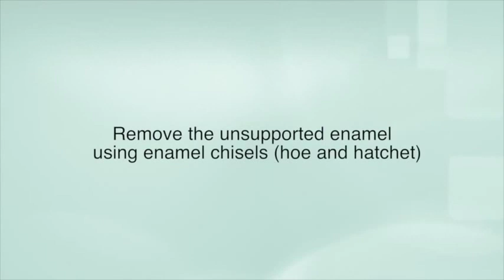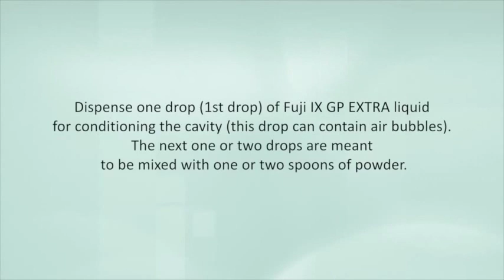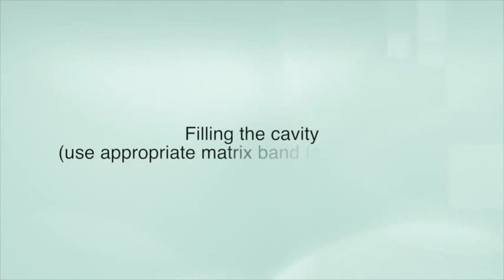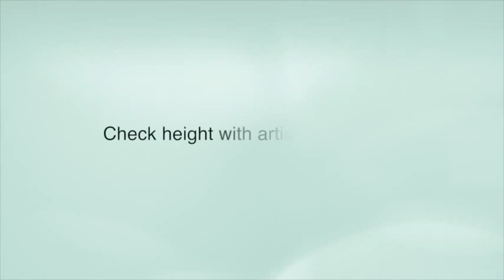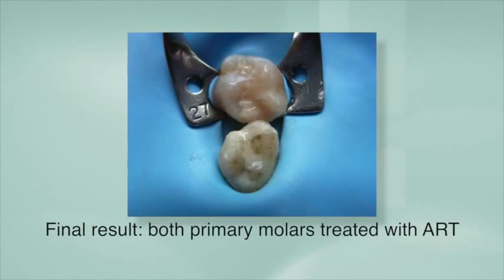Gold Label 9 ART Technique